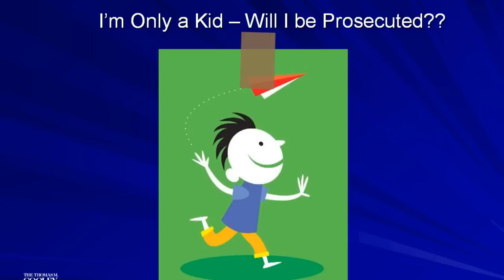Cyber Bullying | High Tech Crimes Involving Michigan Kids | Patrick Corbett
My goal is to make you aware of the criminal laws here in Michigan that apply to how people are using the Internet and high tech devices like cell phones. These video clips will be particularly helpful to older middle schoolers and high schoolers. Nevertheless, it is intended for usage by anyone who might find the information useful - parents, teachers, and adults.